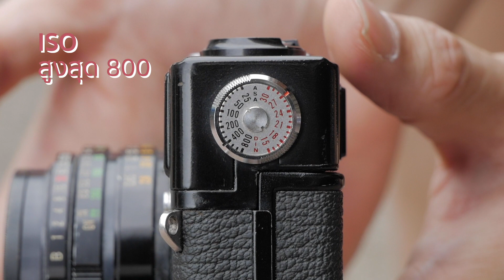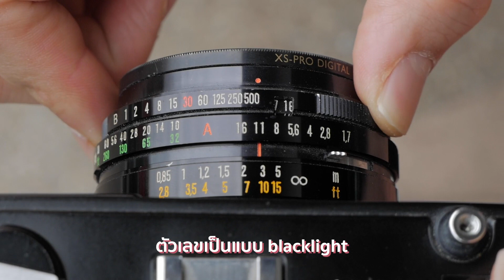รีวิวกล้องฟิล์มแบบบ้านๆ Olympus 35 SP ท็อปสุดแห่งยุค '70s | บล็อกของอาทิตย์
เพื่อให้พวกเราทำคอนเทนต์กันได้ต่อไป
▋สมาชิก Wolf in Sheep มี 3 Level ▋